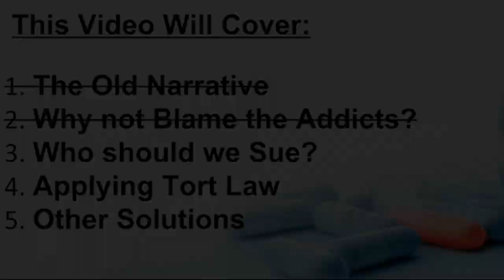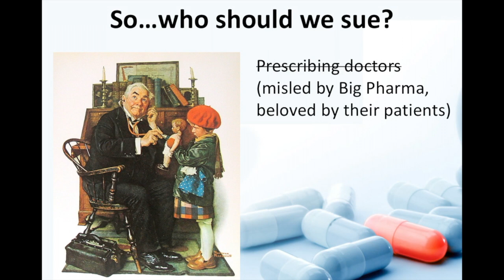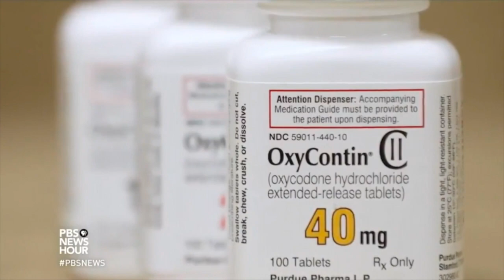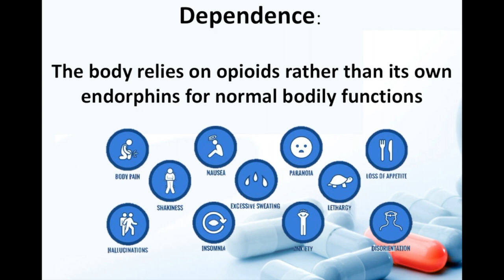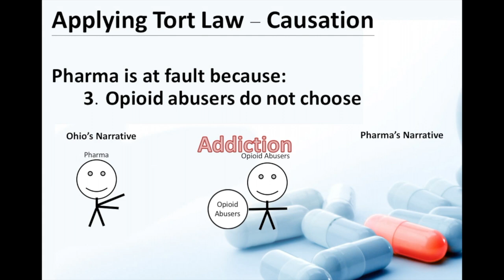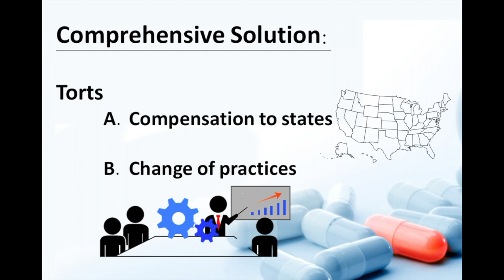Opioid Epidemic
The opioid epidemic is at the forefront of the national agenda and is in courtrooms across the  country.  The  view  that  drug  addicts  are  dispositionist  actors  is  changing;  many  now  assign blame  to  other  actors  like  big  pharma.  Ohio’s  Attorney  General  has  filed  a  lawsuit  against pharmaceutical  companies  for  misleading  marketing  about  the  addictiveness  of  their  drugs.  A successful lawsuit might serve as an important step in addressing this crisis. This video will discuss the shifting narrative, applications of tort doctrine, and some solutions outside of tort law.